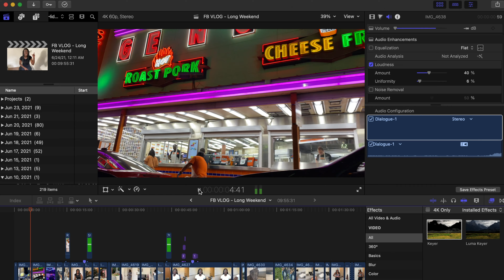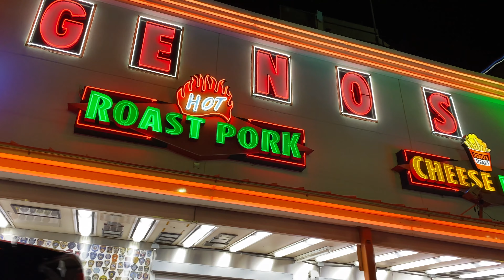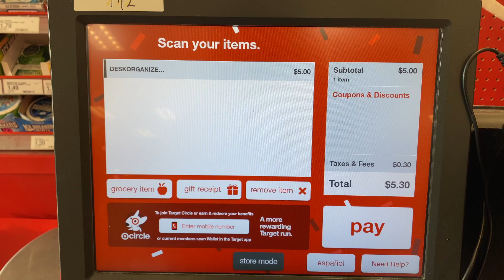GRAD SCHOOL VLOG Ep. 10//night in the city, bathroom organization, procrastination //Finding Balance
I notice that when I really put my mind to it... I can procrastinate for days. Although my midterm went fine, studying for it was had a rough start. I've noticed that as of recently, my motivation is really low and studying is not really the problem, it's mostly starting. Because as soon as I really start studying then I'm good! Especially because I have finally found a study strategy that works for me! Which I will share with you all soon enough.

But in this VLOG I wanted to try something a little different and take you guys with me as I do a little shopping, spend the night in the city and a little bathroom organization. Let me know if you liked this video in the comments section... I'm trying to improve my vlogging skills. If you are reading this thank you so much for your support!

0:00 Intro
1:30 Going to the Gym
2:09 Night in the City (Philadelphia)
2:33 Insomnia cookies “Speakeasy”
5:12 Come Shop with me: Marshall’s and Target
6:42 Lunch
6:53 Organize with me
8:28 Procrastination Talk
9:23 Late Workout Session
9:45 Coming Up Next…

If you made it this far, thanks so much for supporting my channel! Make sure to like the video and comment down below! (And if you don’t know what to comment.. comment if you are staying hydrated, motivated or just minding your business, or if you’re doing all three!

Program: Optometry (Traditional Program)
University: Salus University (Pennsylvania College of Optometry / PCO)
Graduating Class: 2023
Current Year (in this video): 1st Semester of 3rd Year
Age: 25